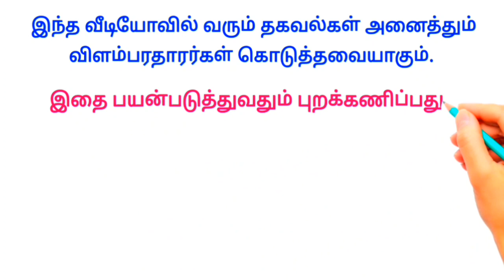போன் நம்பர் 👉 73568 95867 ✌ || Women home job vacancy 2023 || Work from home 2023 tamil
Writing job
வீட்டிலிருந்து எழுதும் வேலை 👇

     ✅ மேலும் புதிய வேலைவாய்ப்பு தகவல்களை தினமும் பார்க்க 👇
கிளிக் பண்ணுங்க...👇

👉 SIVA JOB Channel

👉 SV JOBS